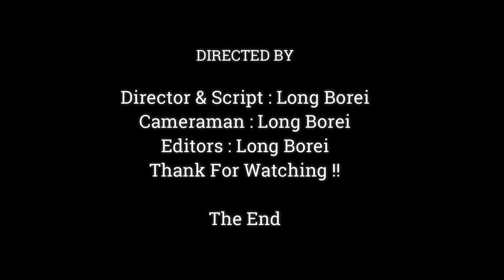Wondering.!! Brave Baby Jody Try Big Mouth Bite Janna His Sister,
Dear all Value Visitor, This Videos We Want To Show You About ,Wondering.!! Brave Baby Jody Try Big Mouth Bite Janna His Sister,